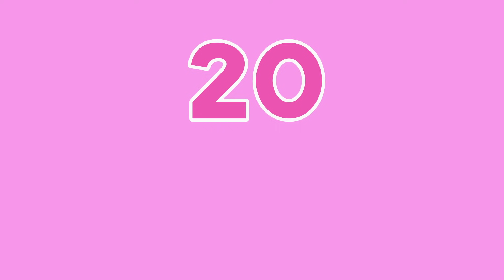heartbreak, freedom & my career / 20 Dinge die ich in 20 Jahren gelernt habe / Part 2